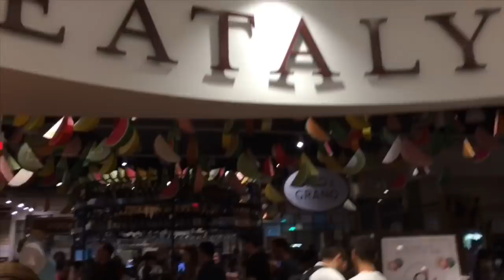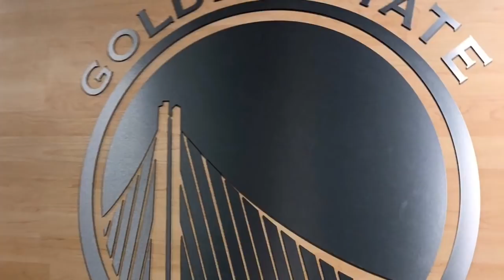VLOG IN THE U.S.A. 🇱🇷